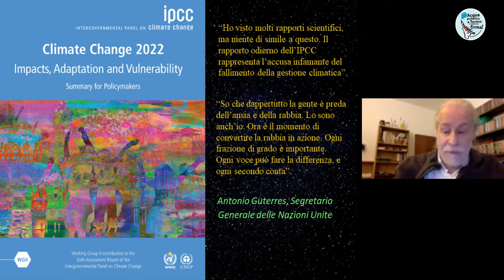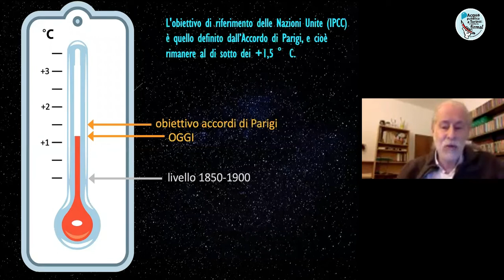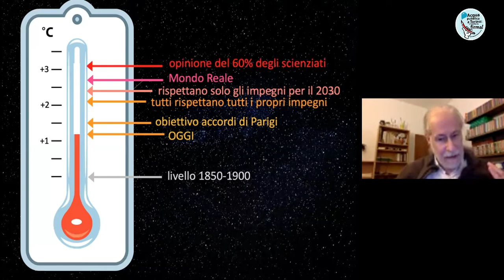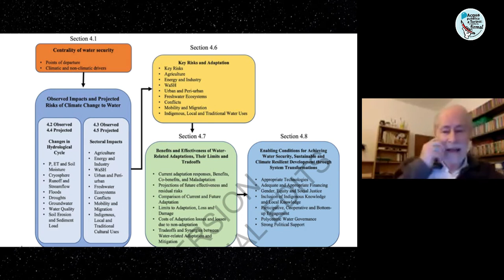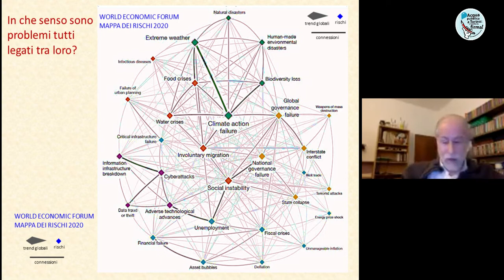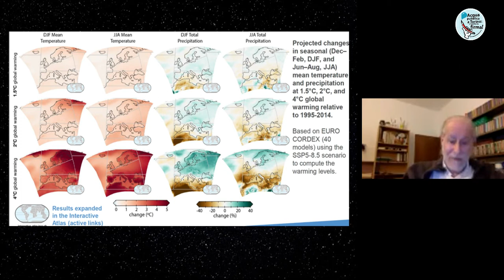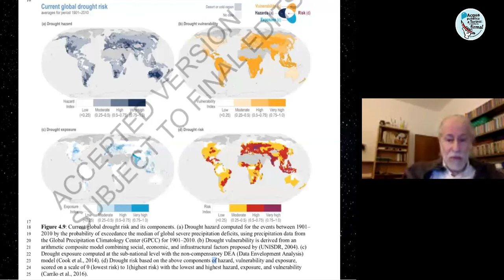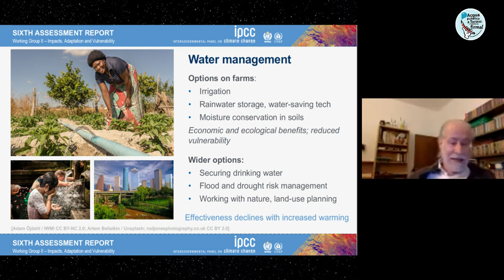La campagna Giudizio Universale - Aspetti scientifici - prof. Francesco Gonella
22 marzo 2022, Giornata mondiale dell'Acqua.
Intervento del prof. Francesco Gonella (Docente di Fisica, Università Ca’ Foscari di Venezia) al convegno on line "Acque Sotterranee: rendere visibile l'invisibile - Il Giudizio Universale" .

In questo inverno appena trascorso, particolarmente segnato dalla siccità, non si possono non considerare gli effetti incombenti della crisi climatica in atto. Eppure, anche a fronte di tali evidenze, c'è chi continua a ritenere accettabile che si perda oltre la metà dell'acqua immessa negli acquedotti, a causa di tubazioni colabrodo, o che si intraprendano anacronistiche grandi opere come la TAV Torino-Lione, scavando tunnel nel cuore della montagna e drenando acqua pregiata che potrebbe ogni anno dissetare 600.000 persone.

Queste le ragioni che hanno spinto il Comitato acqua pubblica di Torino ad aderire alla campagna Giudizio Universale.

La Giornata mondiale dell'acqua 2022 sarà l'occasione per fare il punto sulla campagna ma anche sul recente report IPCC 2022 - Intergovernmental Panel on Climate Change.

Ne parliamo con:

MARICA DI PIERRI - Portavoce A Sud, prima promotrice campagna Giudizio Universale
FRANCESCO GONELLA - Docente di Fisica, Università Ca’ Foscari di Venezia
RAFFAELE CESARI - Avvocato, team legale Giudizio Universale